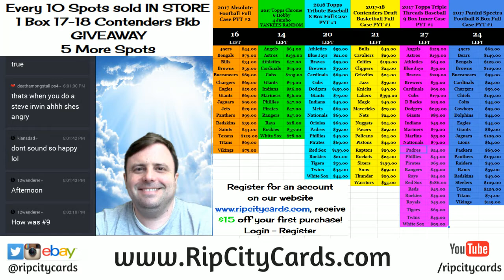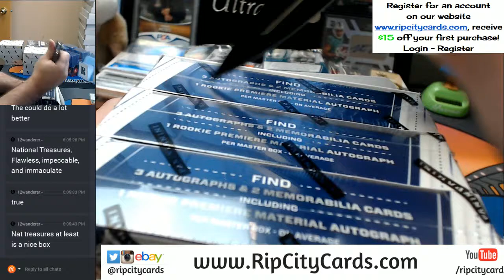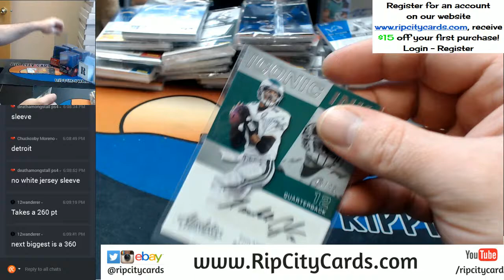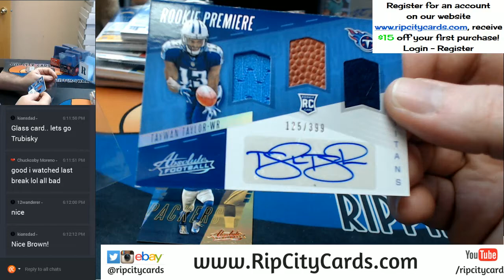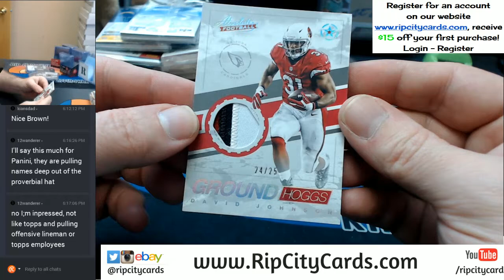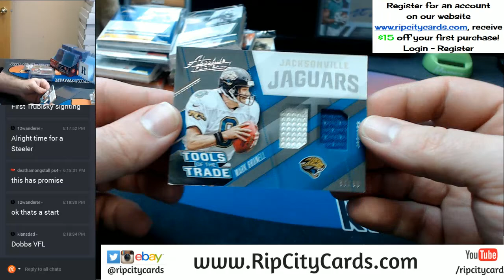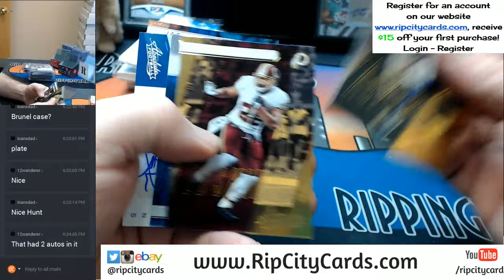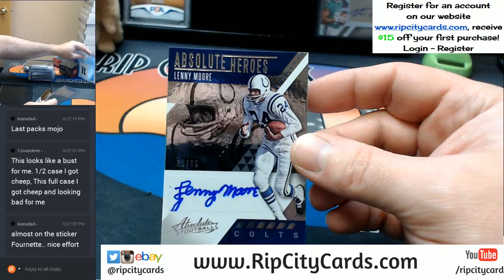2017 Absolute Football Full Case EBAY #10